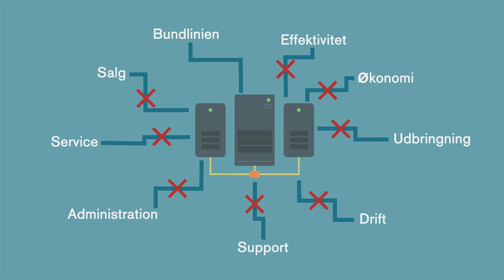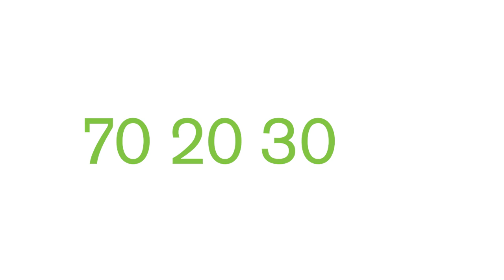ATEA#2 - 2D cartoon - Branche: Software